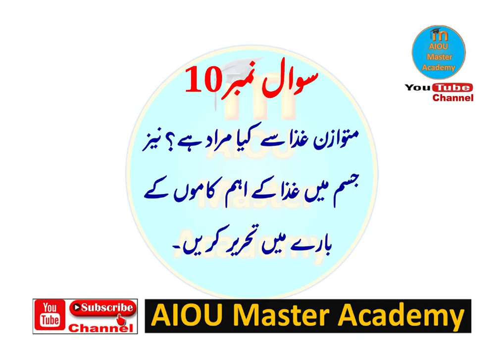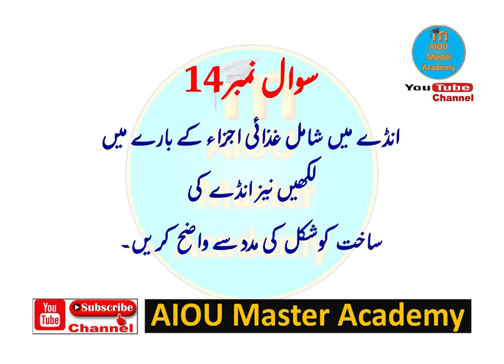AIOU GUESS PAPER CODE 217 || Food and Nutrition Solved Guess Paper 217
Subject Name: Food and Nutrition

AiouCode217 Guess Paper Autumn2022 Aiou Subject Food and Nutrition

⏩ About this video:
AIOU Level Bachelors B.A B.Com Course Code 217 Solved Guess Paper Semester Autumn 2022 Subject Food and Nutrition

➡️ FREE SOLVED ASSIGNMENTS
➡️Admission Confirmation
➡️Download AIOU SOFT BOOKS
➡️Assignment Marks
➡️Tutor Letters
➡️Books Dispatch Status
➡️Results
➡️Roll Number Slips
➡️Guess Papers
➡️ 5-Year-Old Papers

Other Keywords:-
aiou assignments covering form
aiou  perth
aiou assignment form
aiou tutor

code 217,
guess paper code 343,
guess paper,
paper 2021,
matric paper,
past paper 2021,
aiou paper,
aiou course code 217 important past paper for exam preparation,
spring 2020 paper,
english 1 paper,
code 343 old papers,
aiou result aiou past papers ba,
aiou papers,
aiou code 312 solved assignment no.3 autumn 2021